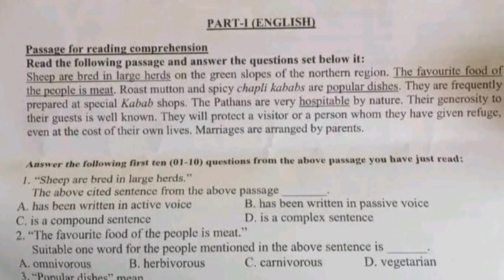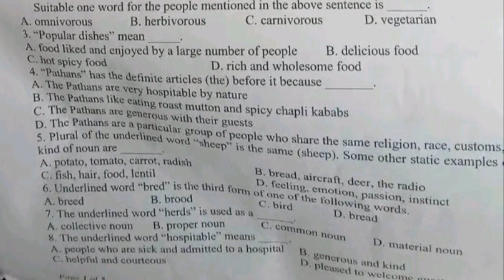Today Test intermediate Category 05 to 15 on 22/06/2023 part 4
iba 5 to 15 past paepr
sindh sts iba sukkur past papers
sindh sts sukkur iba teachers past papers
solved sample papers sukkur iba university
sts paper 22 june 2023 sts 5 to 15 past paeprs
sts past papers mcqs
sts screening test sample papers for bps-05 to bps-15
sts solved past papers pdf download
 iba sukkur sts today complete solved paper
screening test for graduation category
iba sts graduation category screening test past paper 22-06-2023